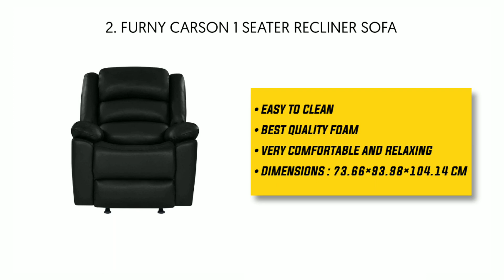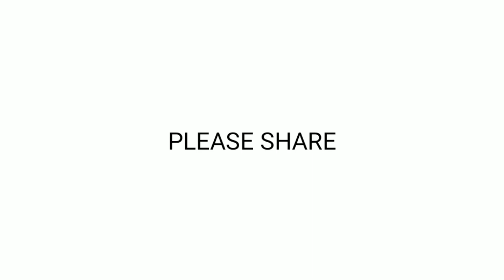Best Recliner sofa in india 2020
This video is all about best quality recliner sofa in india which you can buy this year in 2020.

1) Alcanes Imperial Recliner, Ultra Comfortable and Durable Ergonomic Single Seat Reclining Sofa

2) FURNY Carson 1 Seater Dried Treated Leatherette Manual with German Recliner Mechanism Sofa

3) Maroon Recliner Sofa

Queries solves :
Top recliner sofa in india
Best Recliner sofa in my city
Recliner sofa on Amazon

Comment if you want to say something, we will reply